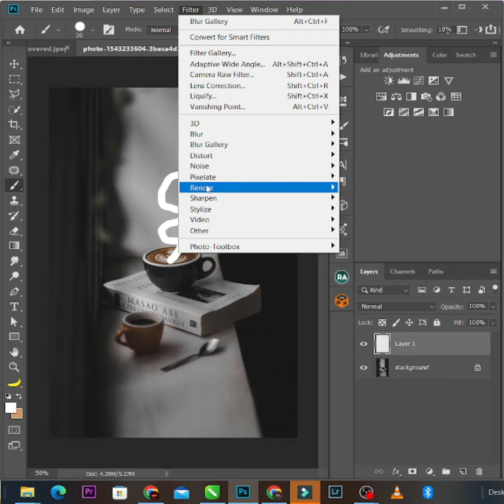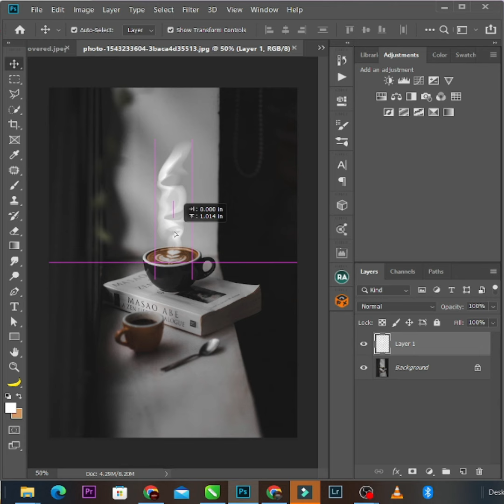Simple way to add steam and vapour in photoshop